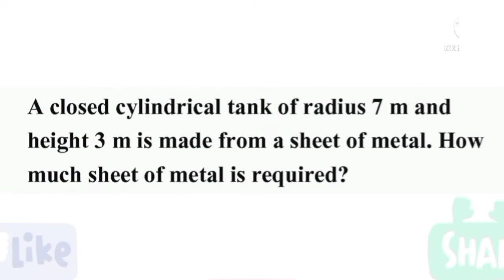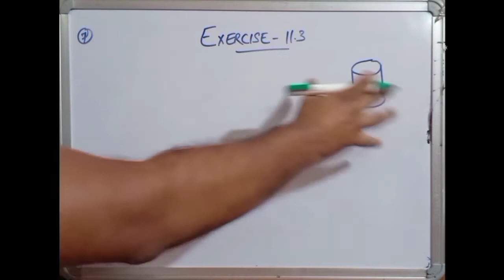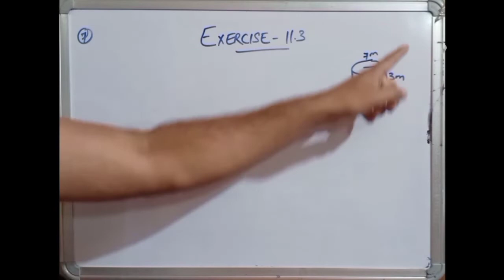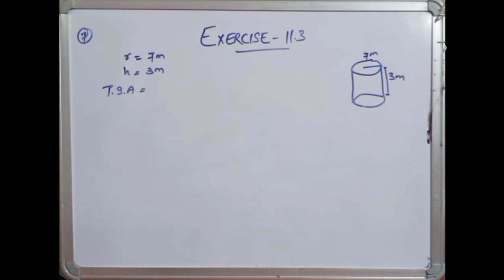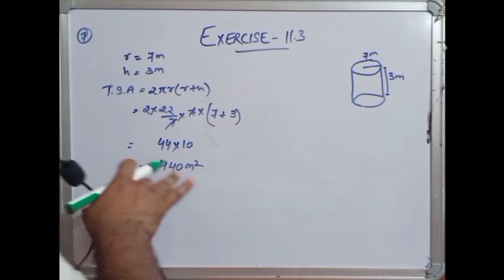CBSE NCERT CLASS 8 MATHS EXERCISE 11.3 QUESTION 7 I ncert solution of class 8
A closed cylindrical tank of radius 7 m and height 3 m is made from a sheet of metal, How much sheet of metal is required?